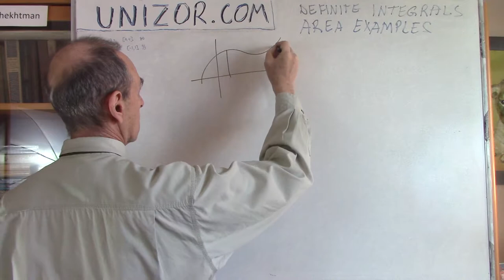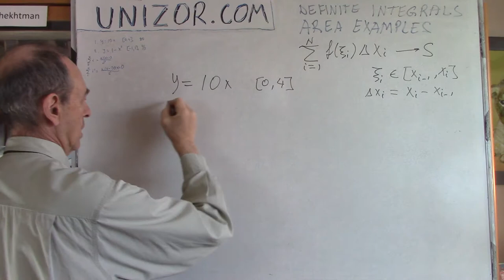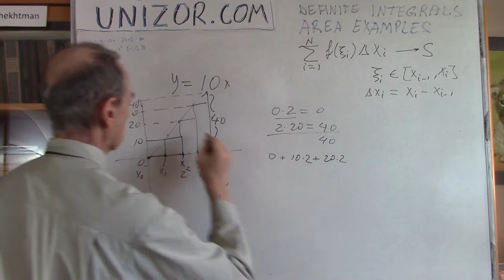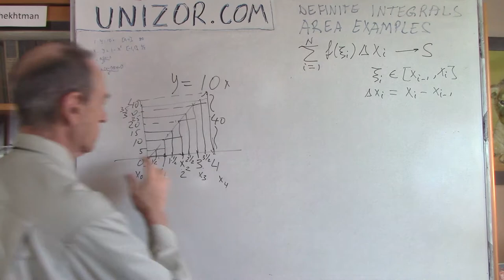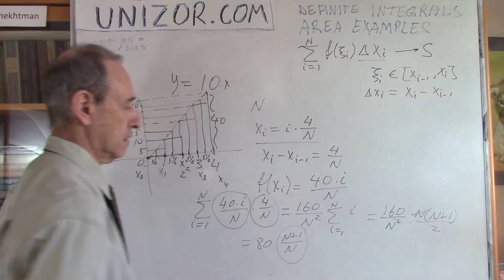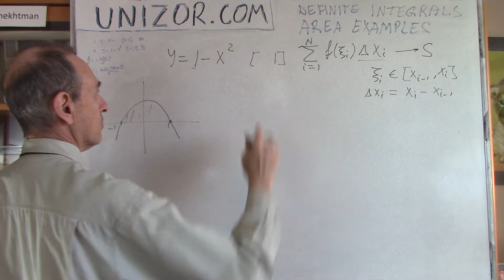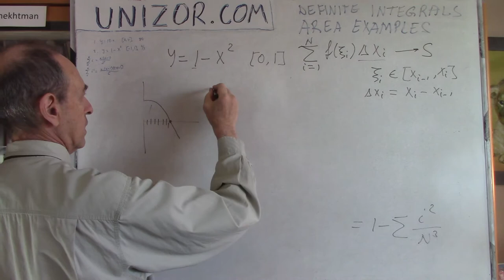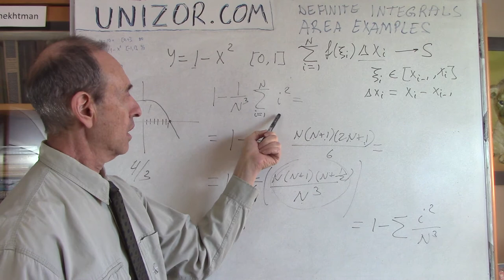Unizor - Definite Integrals - Area Examples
Definite Integrals -
Area Examples

Example 1

Find "area under curve" for f(x) = 10x on segment [a=0, b=4].

Answer: 80

Example 2

Find "area under curve" for f(x) = −x^2+1 on segment [a=−1, b=1].

Answer: 4/3